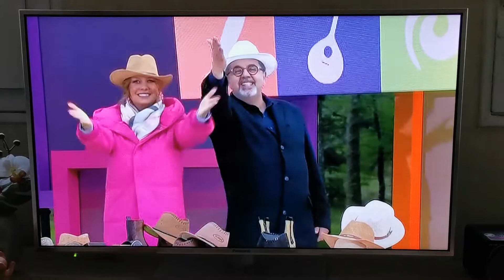RTPI. Aqui Portugal 🎄🎈🇵🇹 Zé Amaro